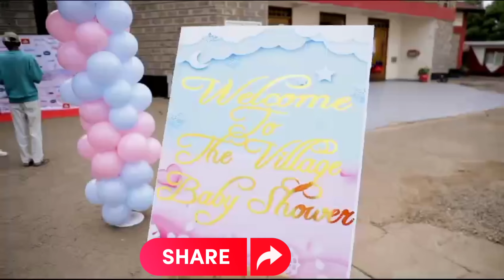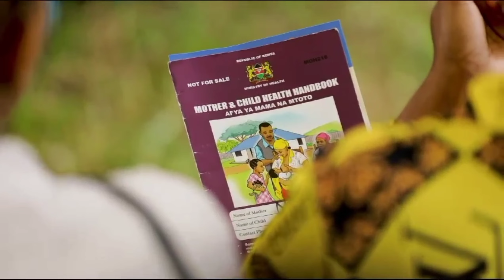You have what it takes to be mother🥺🤱🥰💃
Below are the services we offer:-

Antenatal care
postnatal care
child wellness
Gynaecology
Paediatric
General consultations
Ultrasound scan
Nutrition
Family Planning
Laboratory
Pharmacy
Cervical cancer screening
Boys circumcision
Ambulance services
Emergency services

INPATIENT SERVICES

Normal delivery
C-section
Surgical procedure
New born unit
Gynaecology surgical procedures
Accidents and emergencies
Other minor surgical procedures